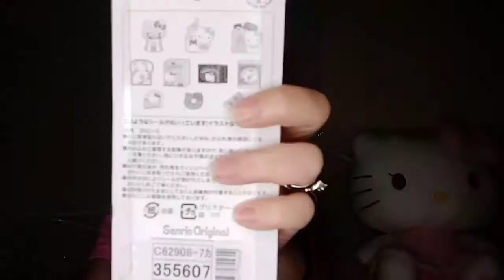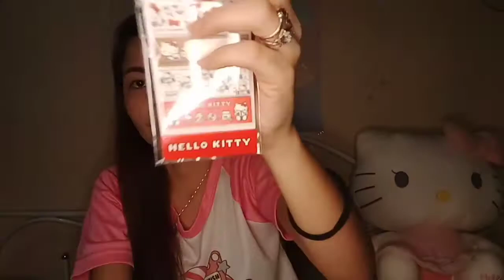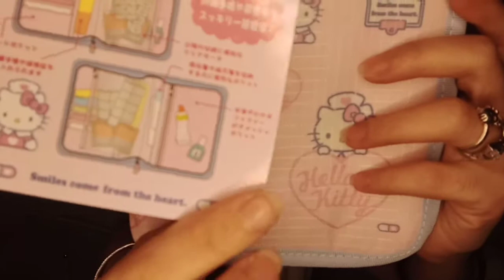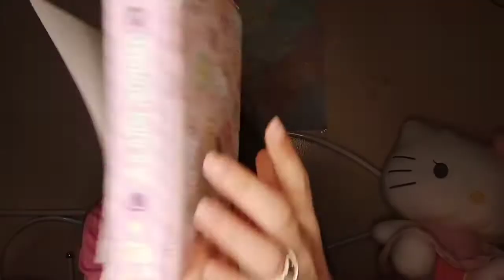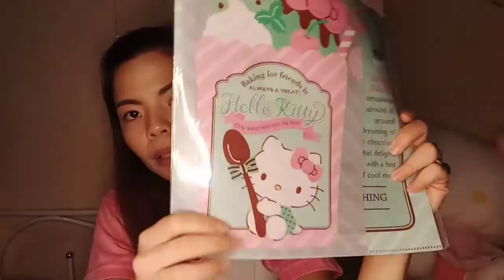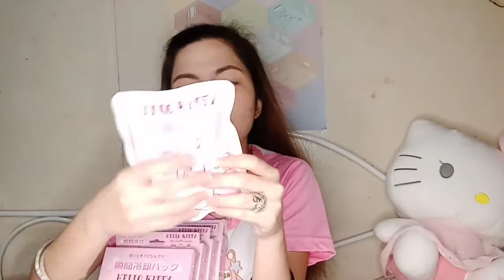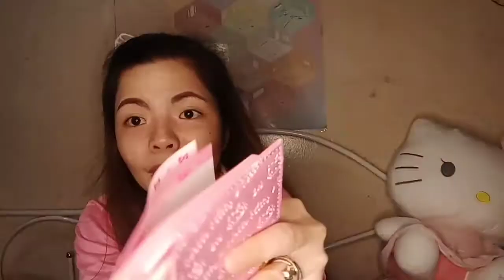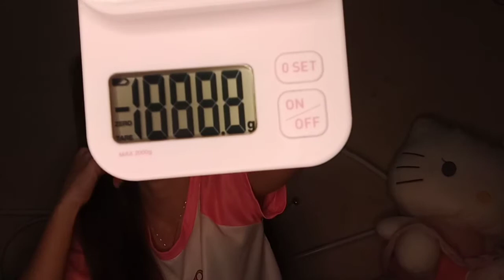Hello Kitty Haul (12-1 = 11 Days of Christmas)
A yearly tradition to reward my whole year of hard work